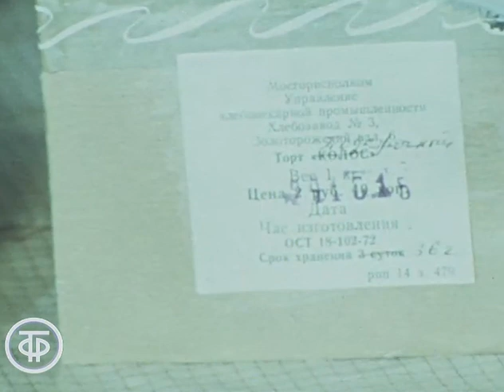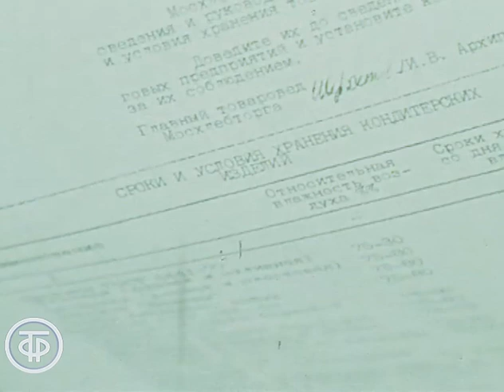О торговле просроченными тортами. Добрый вечер, Москва! (1987)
О торговле просроченными тортами. Добрый вечер, Москва!
Критический сюжет Александры Ливанской о торговле просроченными тортами в булочной-кондитерской в Юрьевском переулке Москвы.

Информационный сюжет "Спрашивают москвичи". Добрый вечер, Москва! Эфир 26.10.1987
Главная редакция программ для Москвы и Московской области, 1987 г.